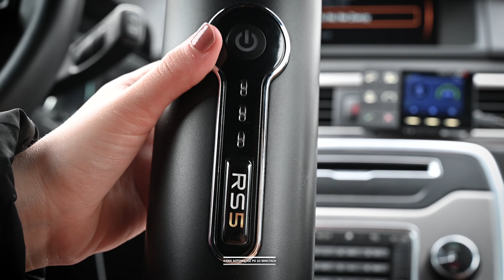Samochodowy ekspres RS5- samochodowy ekspres do kawy na kapsułki nespresso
Przedstawiamy samochodowy ekspres do kawy RS5, dzięki któremu zaprzysz aromatyczne espresso z kapsułki nespresso gdziekolwiek tylko będziesz.

Ekspres RS5 został wyposażony w grzałkę, która podgrzeje wodę do odpowiedniej temperatury, a następnie automatycznie zaparzy znakomite espresso pod ciśnieniem 18 bar.

W zestawie znajdziemy kabel samochodowy, który może posłużyć do ładowania baterii lub do parzenia kawy. Gdy bateria jest naładowana bez żadnego problemu można z niego korzystać bezprzewodowo.